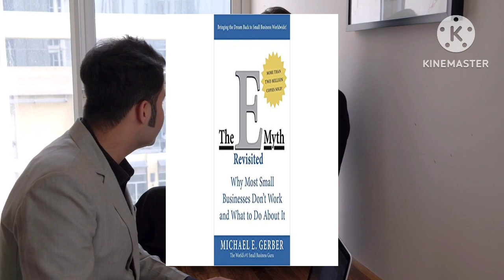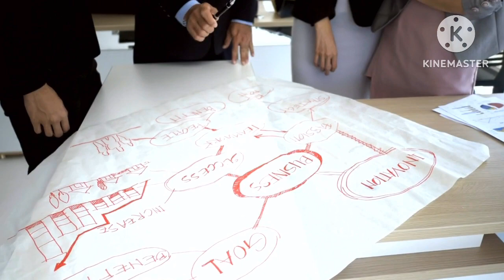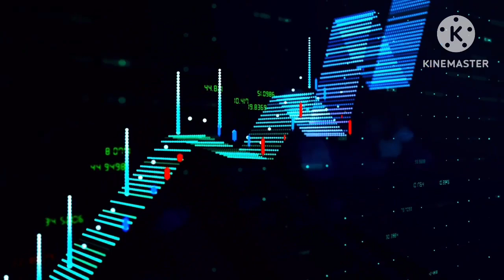The Emyth Revisited Book Summary in Hindi. छोटे बिज़नेस को 100 करोड़ का कैसे बनाये ।..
In this totally revised and updated edition of the underground classic, "The E-Myth", Michael Gerber explores the myths surrounding starting your own business and shows how common assumptions, expectations and even technical expertise can get in the way of running a business.

Michael E. Gerber is a true legend of entrepreneurship. The editors of INC magazine called him "The World's #1 Small Business Guru." He is Co-founder and Chairman of the Michael E. Gerber Companies―a group of highly unique enterprises dedicated to creating world-class start-ups and entrepreneurs in every industry and economy. The Gerber Companies transforms the way small business owners grow their enterprises and has evolved into an empire over its history of nearly three decades.